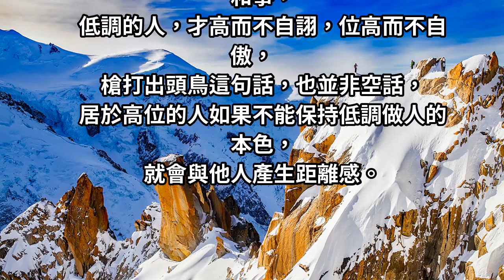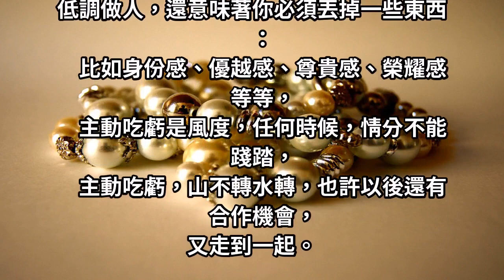成大事者，從不屑炫耀！越是厲害的人，越懂得低調做人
低調是一種清淨內斂，是人生必須擺正的穩重姿態，
必須按捺的謙遜言辭，必須平抑的處世風格。